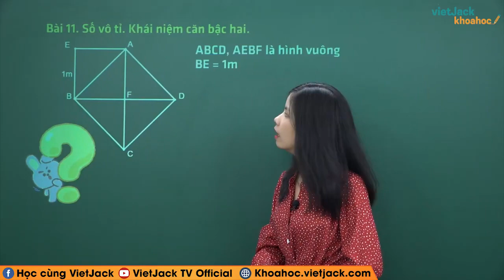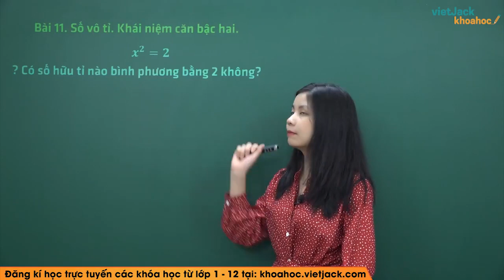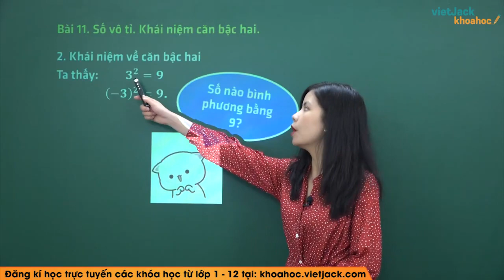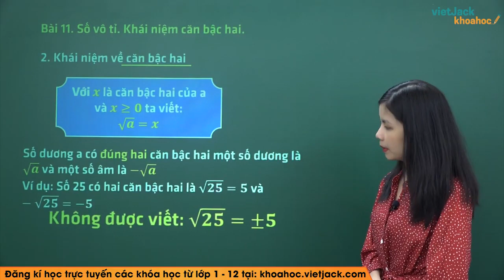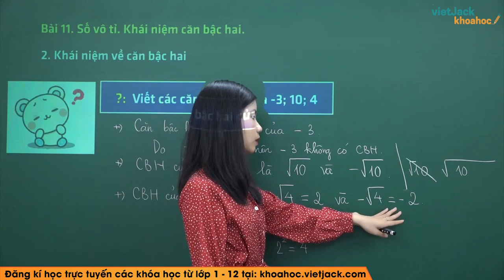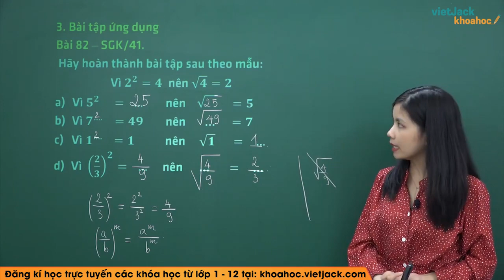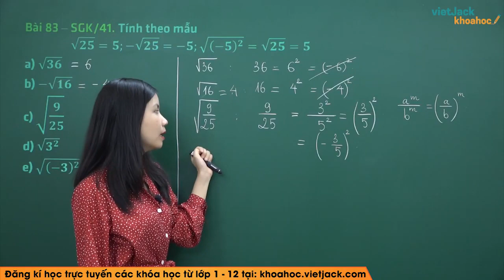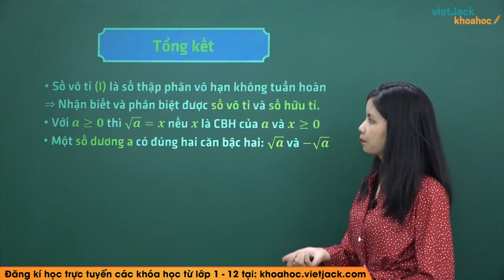Số vô tỉ. Khái niệm về căn bậc hai - Cô Nguyễn Anh (DỄ HIỂU NHẤT)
Video bài học hôm nay, cô hướng dẫn các em toàn bộ kiến thức cần nhớ bài Số vô tỉ - Khái niệm về căn bậc hai trong chương trình Toán 7. Cùng với đó, cô sẽ giải chi các ví dụ minh họa bằng phương pháp nhanh nhất. Theo dõi bài học cùng cô để học tốt hơn nhé!